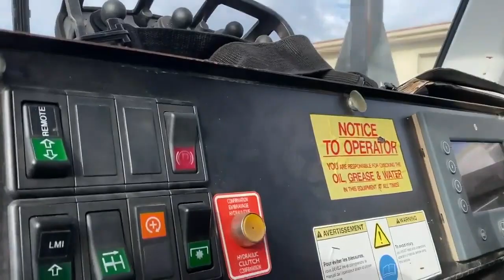2008 CAMOPLAST GT3000 For Sale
Enclosed Cab, Air Conditioner, Cat C7 6 Cylinder 275 hp Diesel Engine, 53900 lb Capacity, Rear Mounted, 33 ft - 105 ft 4 Section Boom, McKissick 236 lb 1 Sheave 15 ton Capacity Hook Block, 25 ft Min - 44 ft Max Hydraulic Extendable Swingaway Jib, Anti-Two Block, PAT Load Moment Indicator, A-Outriggers

**Financing Available Onsite and Online thru Farm Credit Services, AgDirect, and AgriCredit -- Call for Details
**Shipping Available Nationwide and for Export -- Call for Details

Celebrating 40 Years of Quality Sales and Service. For more high quality late model farm equipment, check out our full inventory online.